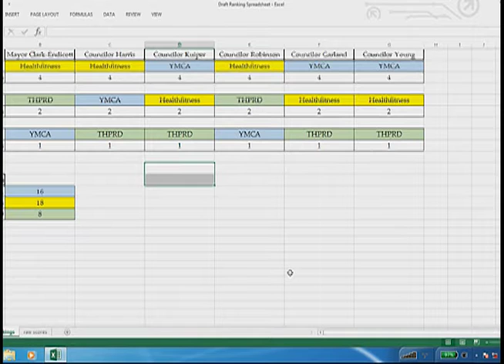Sherwood City Council - August 15, 2017